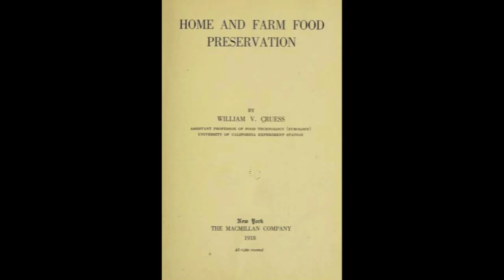March 13th Wine History